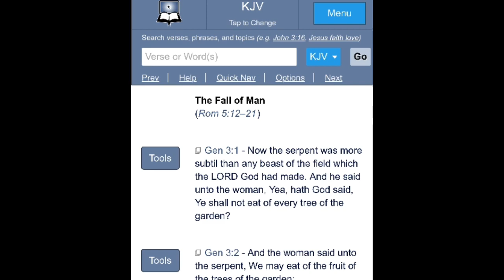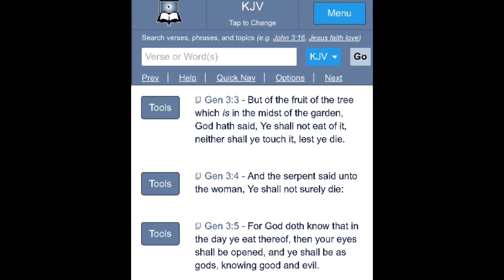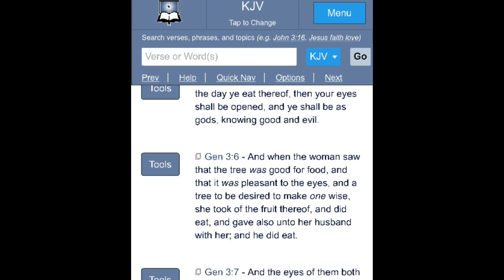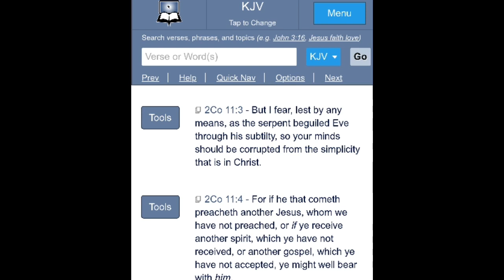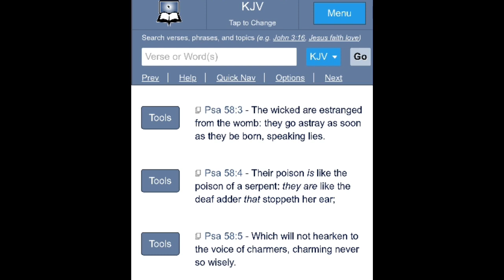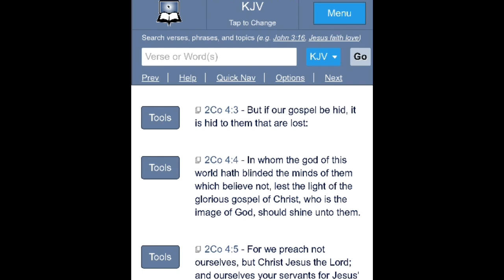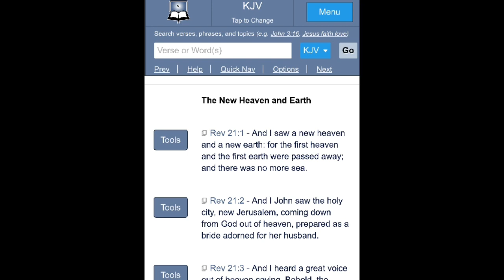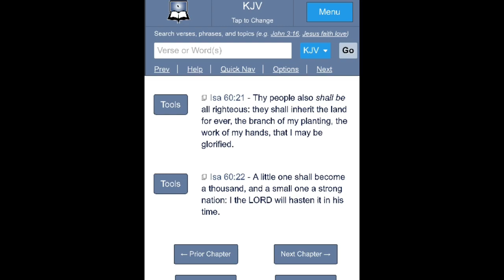The Mindset of These Modern Women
1 Corinthians 7:31 “31 And they that use this world, as not abusing it: for the fashion of this world passeth away.”